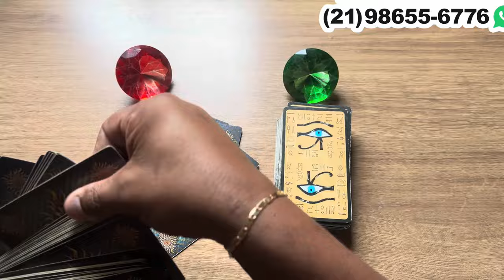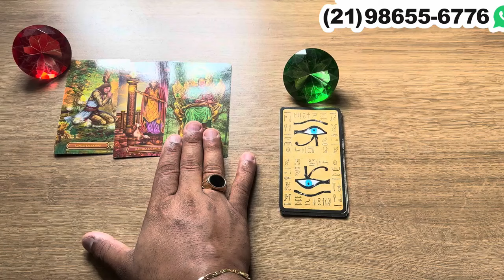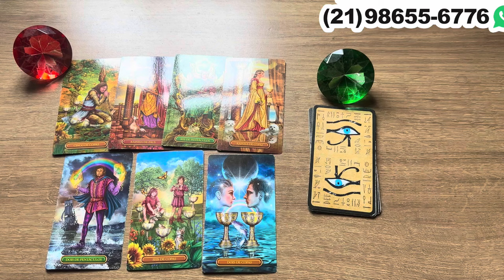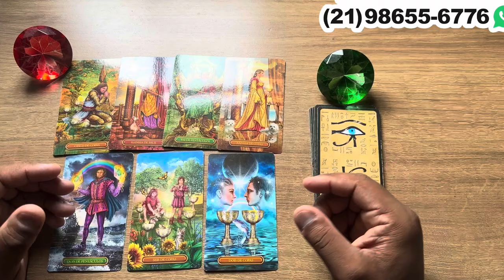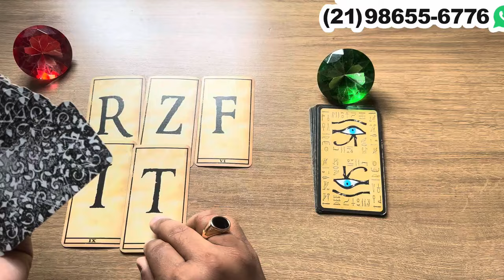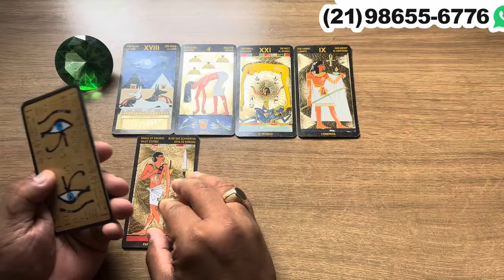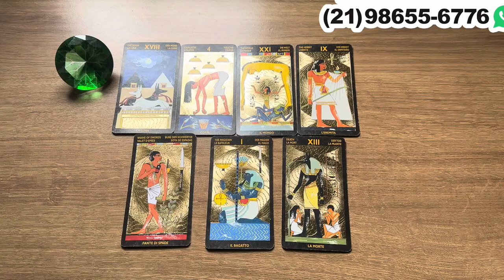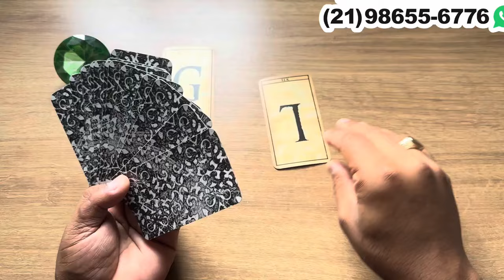ELE(A) ESTÁ LOUCO(A) POR VOCÊ E FARÁ TUDO PARA CHAMAR A SUA ATENÇÃO! | Tarot Responde